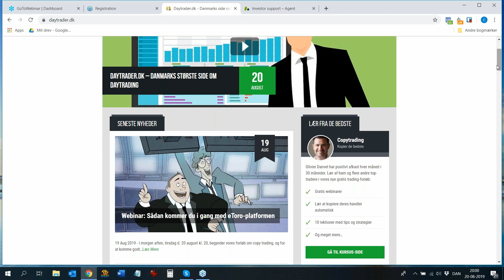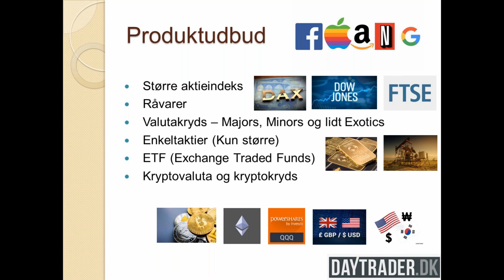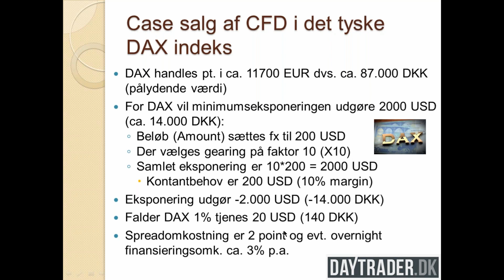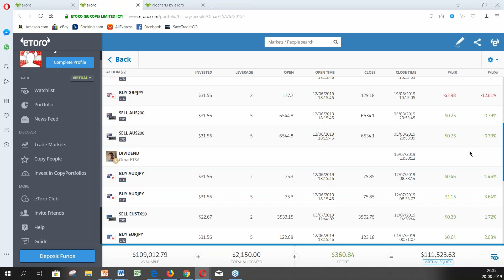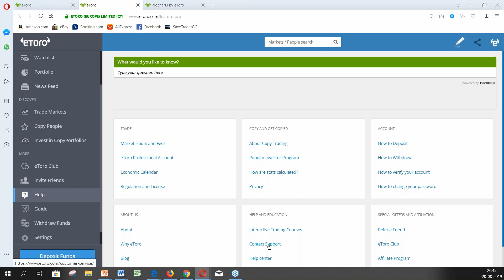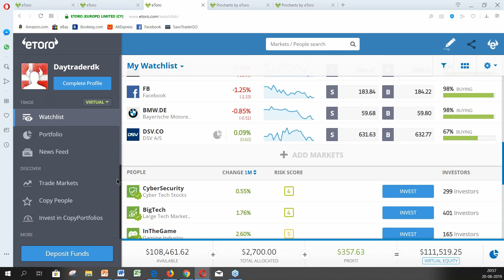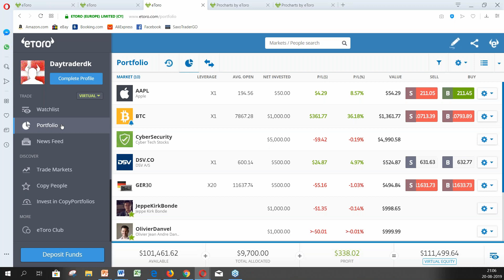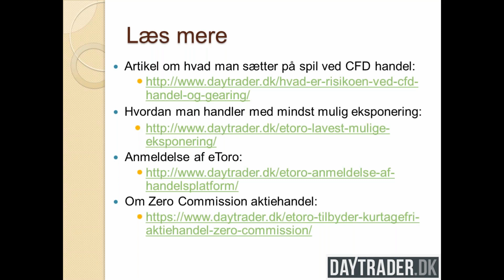Sådan handler du på eToro